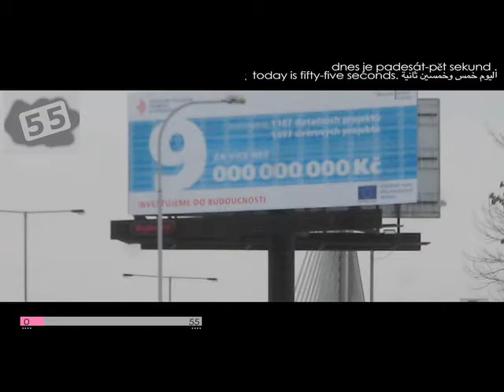dnes je padesát-pět sekund اليوم خمس وخمسين ثانية . Сегодня пятьдесят пять секунд today is fifty-five seconds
dnes je padesát-pět sekund
اليوم خمس وخمسين ثانية . Сегодня пятьдесят пять секунд
today is fifty-five seconds